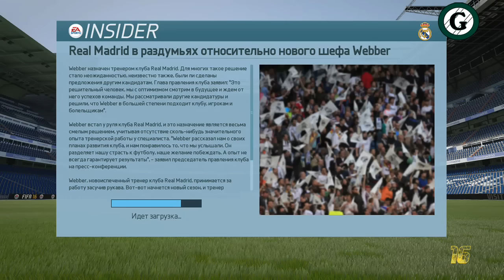FIFA 16 CAREER MODE REAL MADRID #1 - TRANSFERS AND START - Season 1 Episode 1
Начинаем карьеру за Мадридский Реал, проведем трансферное окно и в бой.

Sports.ru blog about cybersport
Sports.ru blog about football in which I make videos and write articles

Like it? → "мне нравится", "рассказать друзьям"!

Помощь каналу и на продолжение рубрики (Открытие Паков)
Для особо щедрых

Help channel and continued heading (Opening Pack)
For the most generous:
WebMoney:
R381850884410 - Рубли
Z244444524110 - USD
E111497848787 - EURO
Qiwi Кошелек:
Яндекс.Деньги:
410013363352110